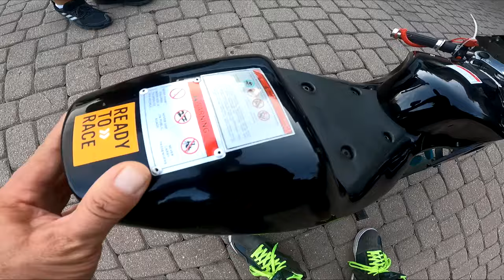Zepsuliśmy mini Ścigacza !!! Miał być KTM jest Chińczyk !!! Leje się Paliwo‼️